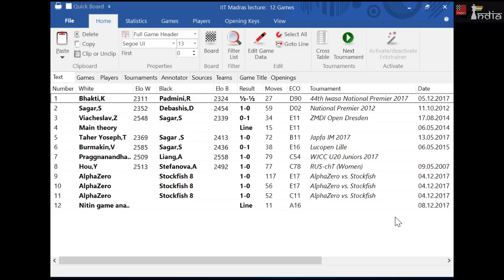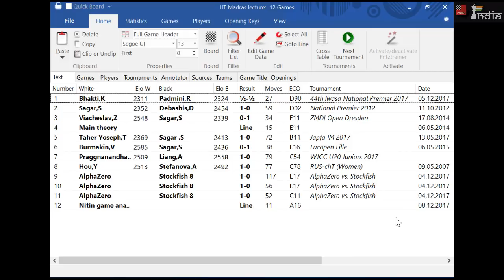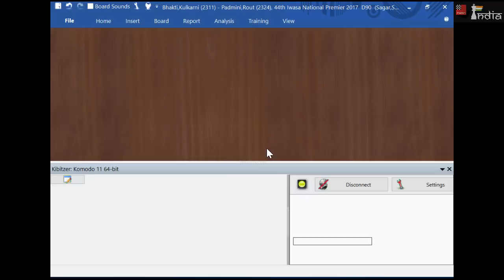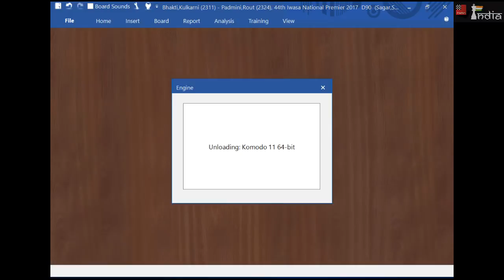How have engines broadened our horizons in chess?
We have heard many times that chess engines have killed the game of chess. But there is also a counter argument which says engines have broadened our horizons in the game. How does the latter work? Well, in this 15-minute lecture, IM Sagar Shah shows you an interesting example where he thought with his brain and got everything wrong and then the engines broadened his horizons!

This lecture was done at IIT-M where Sagar spoke about the role of technology in chess. If you did find this instructive do share the video.